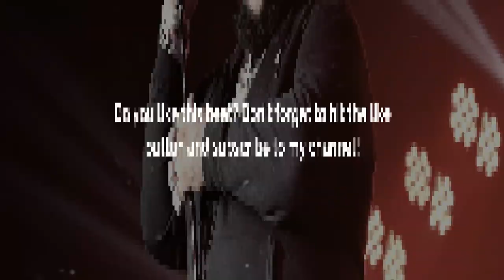[FREE] Rod Wave X Toosii Type Beat - "Barriers" | Melodic Piano Pain Type Beat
Key: Bmin
BPM: 170